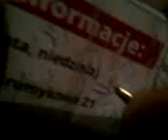V12 11 13 17 07